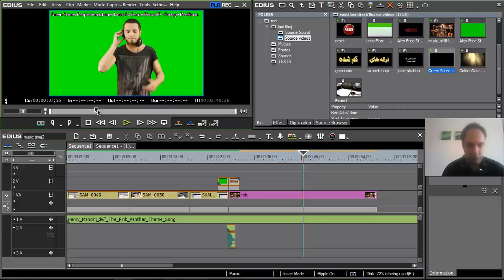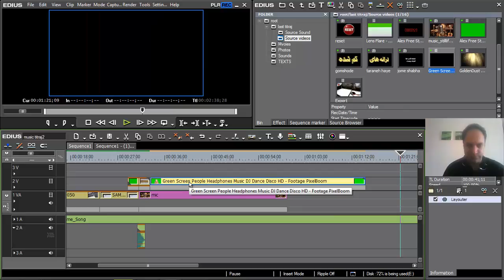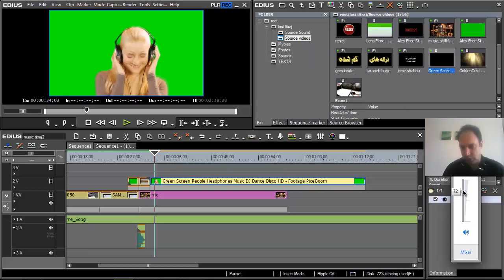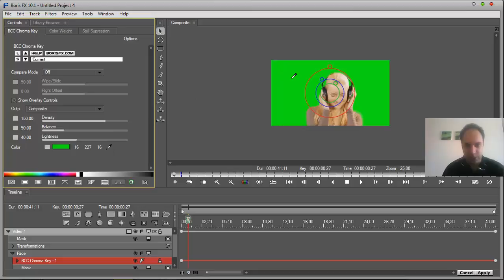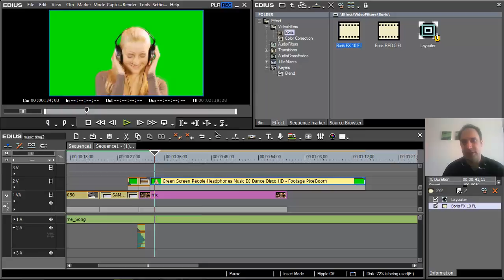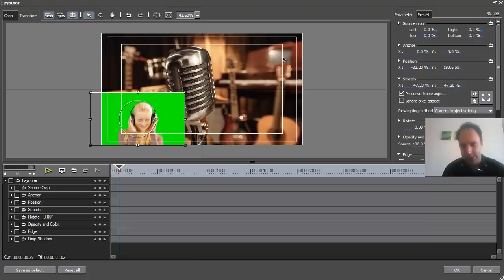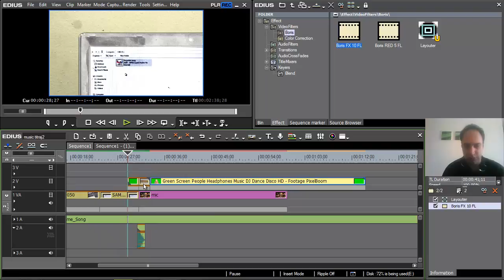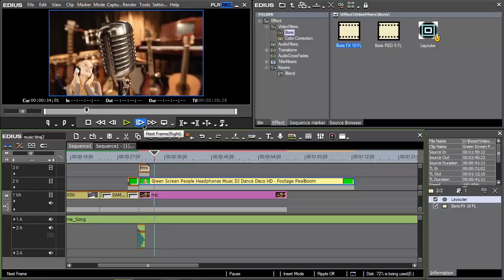20- بوریس - لیوت در ادیوس - آموزش Edius - سعید طوفانی